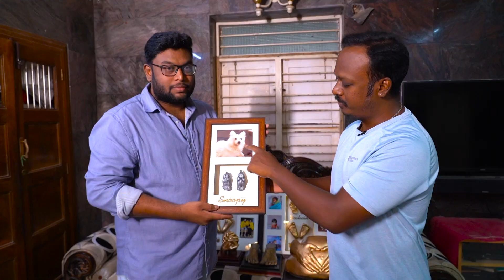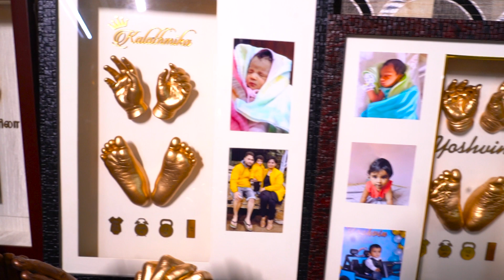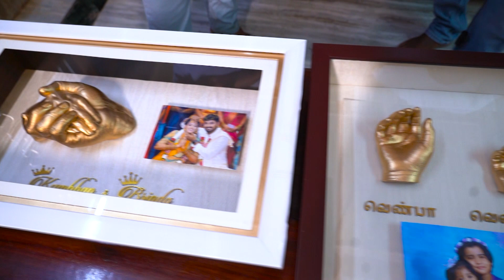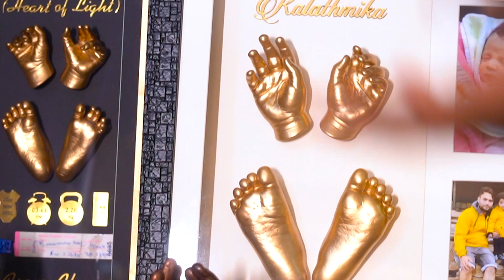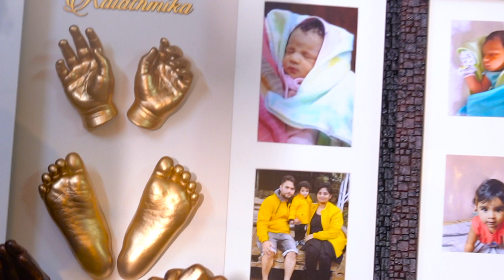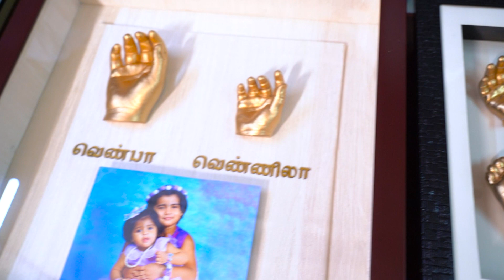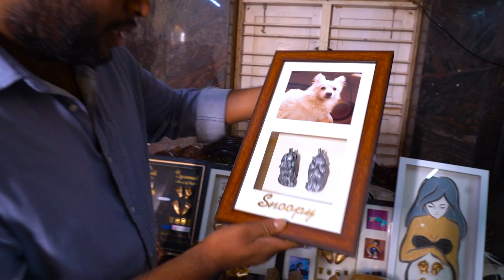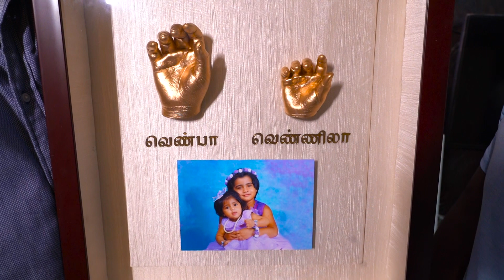Baby casting in Chennai | Beautiful and different varieties of hand and foot casting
10, 15, Pillaiyar Koil St, Velachery, Chennai, Tamil Nadu 600042

 Hey Guys If you have enjoyed this video then don't forget to hit the LIKE button and do SHARE it with your friends and your family also any suggestion please type the comments🤩🤩🤩 (IT'S FREE) Subscribe :👍💪🙏 ❗️❗️❗️ For Business shoot, Suggestions and Feedback❗️❗️❗️